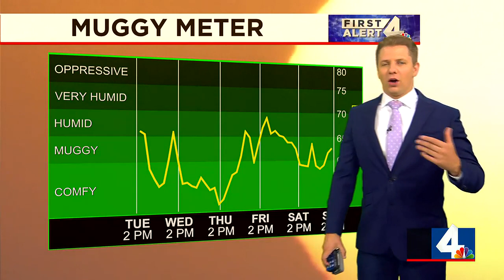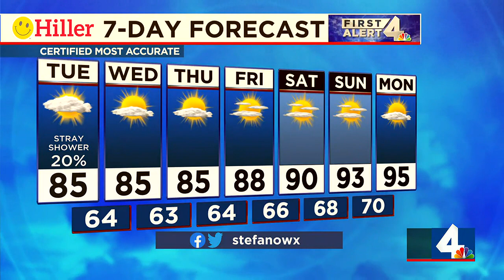Catch Up Quick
Weeks into the new school year, some districts are still trying to hire enough teachers to fill classrooms.